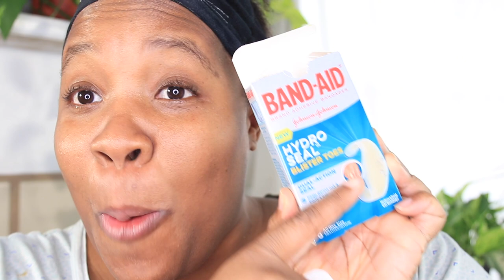Do Drugstore Hydrocolloid Bandages Really Work?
Like me on Facebook: @savynaturalista
Follow savvy naturalista on Instagram: @savvynaturalista